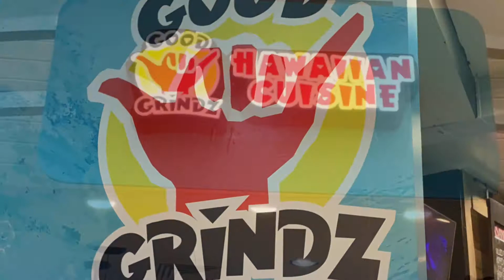Good Grindz Hawaiian Cuisine! The Beards Opinion! #88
Good Grindz Hawaiian Cuisine is a little joint in Provo Utah serving up delicious and amazing Hawaiian favorites!